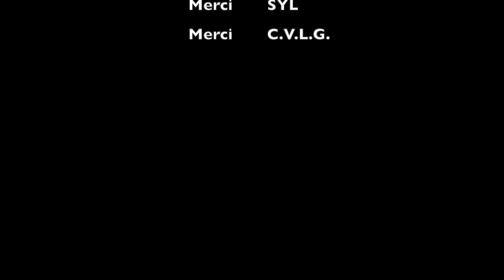atos vr10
Souvent on me demande les impressions ressenties en rigide, quelques images pour vous donner envie... :)